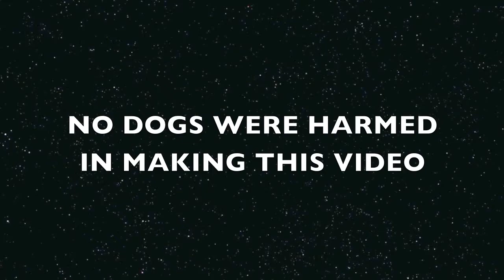Rosy Plays Ball at Seal Point Dog Park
Rosy has an extended fetch game to show how much Rosy has changed from Rosy and Rocky's earlier episodes on this channel. Rico drops by.